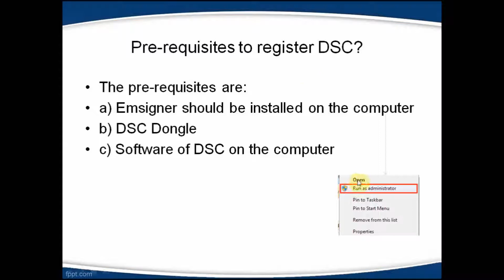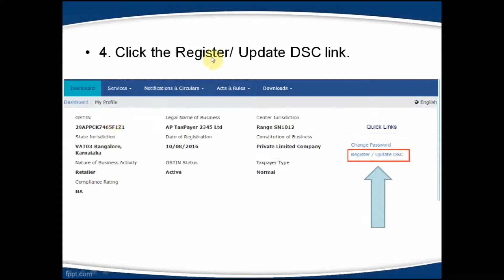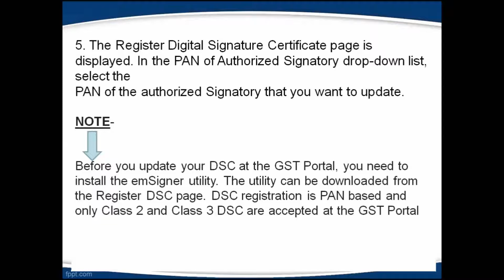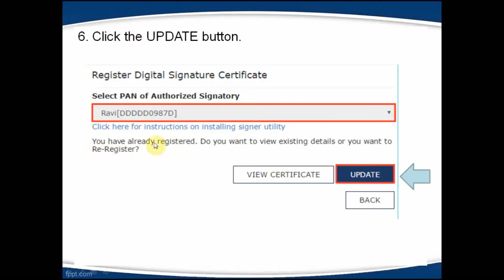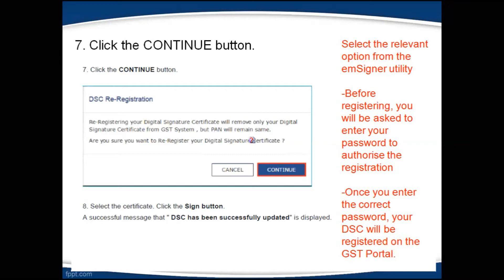How to Register Digital Signature Certificate (DSC) on GST Portal, how to update dsc on gst portal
IN THIS VIDEO WE ARE GOING TO EXPLAIN HOW TO REGISTER/UPDATE DSC ON GST.GOV.IN
How to Register and Update Digital Signature (DSC) on GST Portal. How to Register DSC on GST Portal. How to Update DSC on GST Portal. How can I register my DSC with the GST Common Portal?. digital signature on gst portal. Step by Step Guide for DSC Registration on new GST Portal